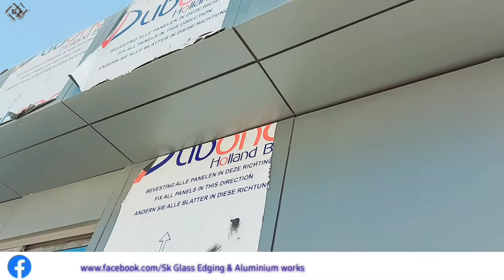part 5 Aluminium windows installation and Cladding sheets panel work in construction plaza|sk glass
Sk GLASS WORK